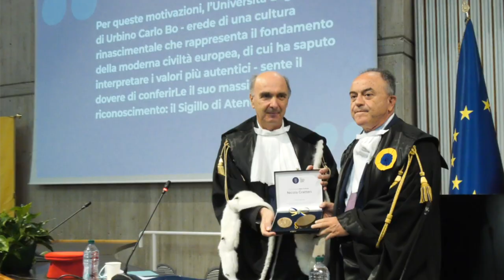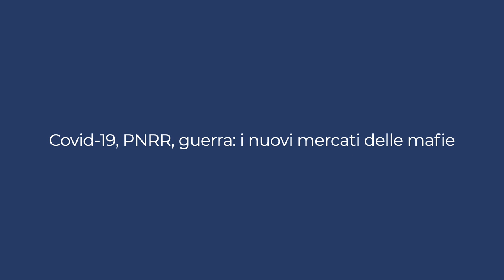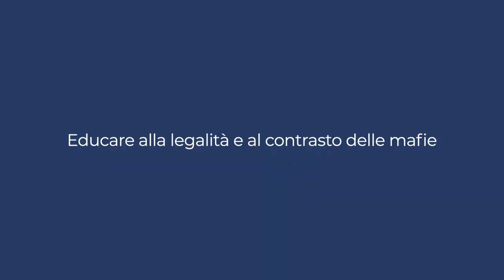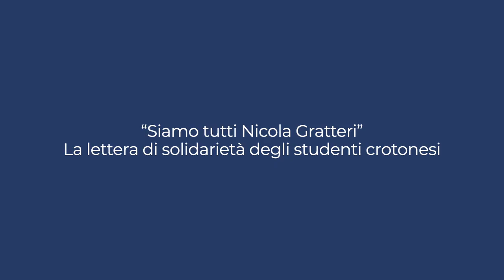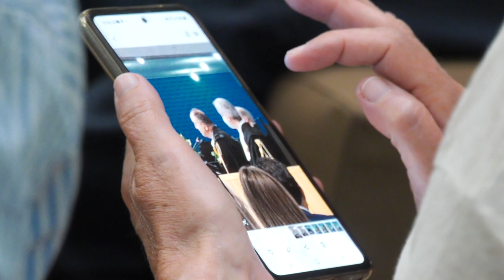Nicola Gratteri racconta la mafia nella videointervista di Uniurb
Martedì 24 maggio, nell’Aula Magna del Polo Scientifico-Didattico Paolo Volponi, l’Università di Urbino ha conferito il Sigillo di Ateneo a Nicola Gratteri, Procuratore della Repubblica di Catanzaro in prima linea nella lotta alla criminalità organizzata.
Nell'intervista di Uniamo, il blog di Uniurb, il magistrato racconta la mafia e sé stesso.